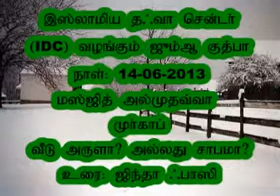வீடு அருளா? அல்லது சாபமா?